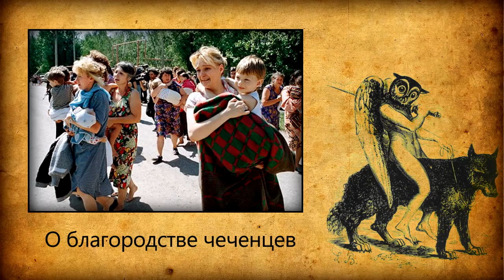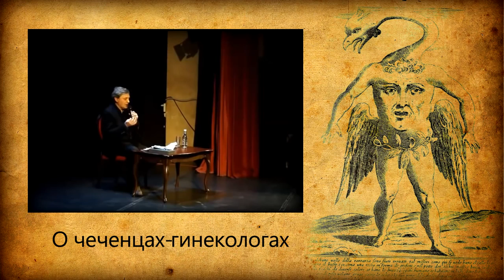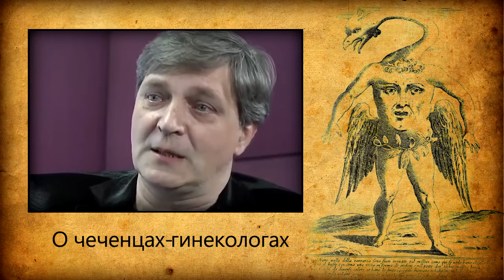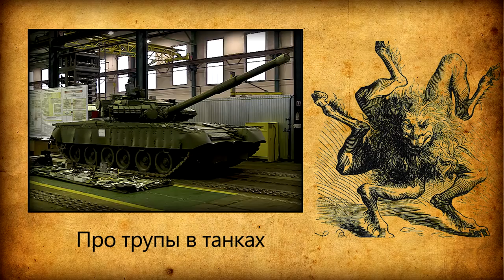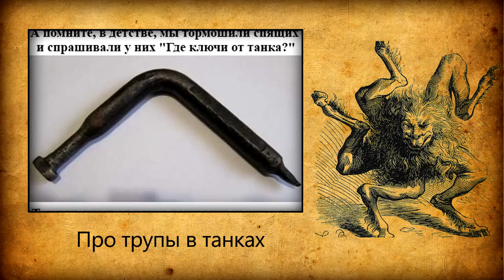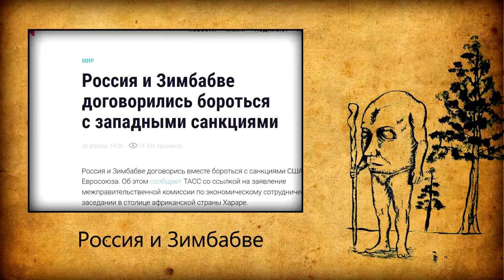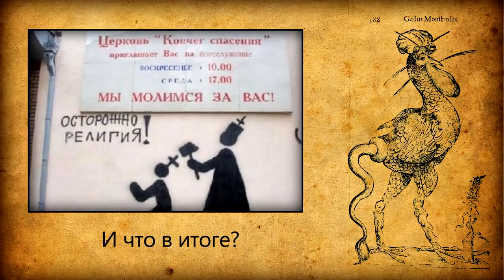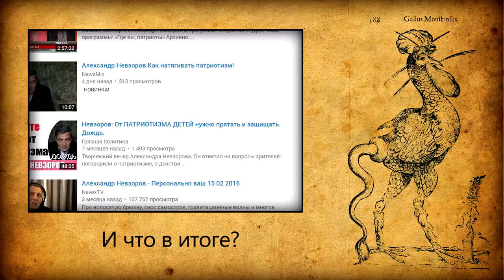Осторожно, Невзоров! Часть 2 HD, 720p